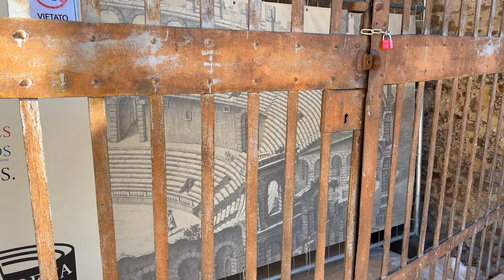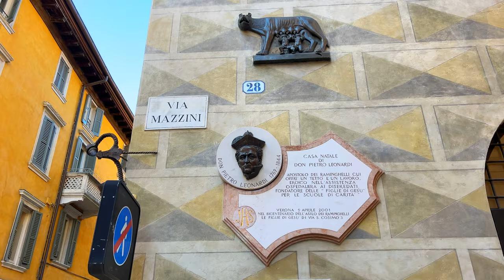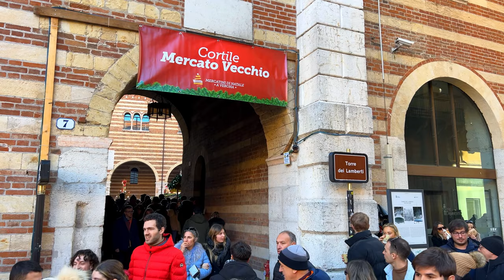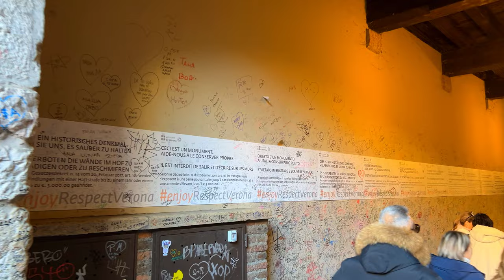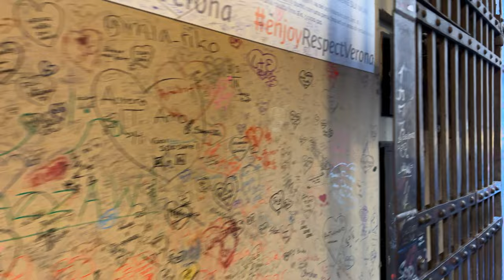VERONA, Italy 4K Walking Tour - ONE OF THE MOST BEAUTIFUL CITY IN ITALY | ROMEO AND GIULIET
🏰 Discovering the Timeless Beauty of Verona:
Embark on a virtual journey to the picturesque city of Verona, Italy, where history and romance intertwine in a mesmerizing dance. Explore the well-preserved medieval structures and charming streets that make Verona a true gem among Italian cities.

🏞️ Riverside Strolls and Historic Bridges:
Experience the enchanting ambiance of Verona as we take leisurely strolls along the Adige River, crossing historic bridges that offer panoramic views of the city. The sound of flowing water and the architectural marvels that line the riverbanks create a timeless atmosphere that captures the essence of Verona.

🏰 Verona's Architectural Marvels:
Immerse yourself in the grandeur of Verona's architectural wonders, from the iconic Arena di Verona to the majestic Castelvecchio. Our detailed exploration will unveil the rich history and cultural significance behind each landmark, showcasing the city's importance throughout the centuries.

🌹 Juliet's Balcony and Romantic Alleys:
No visit to Verona is complete without a stop at Juliet's House, where the famous balcony evokes the timeless tale of Romeo and Juliet. Wander through the romantic alleys and hidden corners of the city, where the echoes of Shakespearean love stories come to life.

🍷 Verona's Culinary Delights:
Indulge your senses in Verona's culinary treasures, from traditional Italian delicacies to local specialties. Join us on a gastronomic adventure through charming cafes and eateries, where you can savor the flavors of the region and immerse yourself in the vibrant food culture.

🌆 Sunset Views and City Lights:
As the day transitions into night, witness the magical transformation of Verona. Enjoy breathtaking sunset views from strategic vantage points, and then marvel at the city's illuminated landmarks and charming streets, creating a romantic and captivating atmosphere.

🎭 Cultural and Artistic Heritage:
Verona, with its rich cultural heritage, invites you to explore renowned museums and galleries. Delve into the artistic treasures housed in places like Museo di Castelvecchio and Palazzo Forti, gaining a deeper understanding of Verona's contribution to Italy's cultural tapestry.

📸 A Visual Symphony of Verona:
Immerse yourself in the visual symphony of Verona, presented in stunning detail to capture the city's timeless beauty. Each frame is an invitation to wander through the streets, embrace the culture, and fall in love with the captivating spirit of Verona. 🇮🇹✨ Verona beckons with open arms, ready to weave its magic into your virtual exploration!